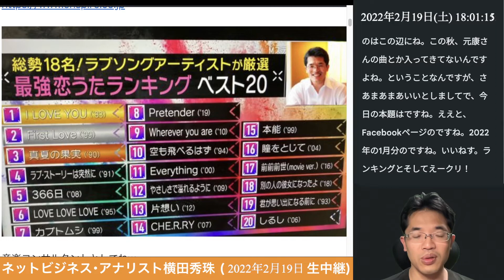最強恋うたランキングベスト20を見て思った空白の10年とは？の続きはYouTubeメンバーシップで！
Facebookページでリンク付き投稿は難しくなった理由とは？
2022年1月度Facebookページ投稿いいね数ランキング20の続きはYouTubeメンバーシップで！